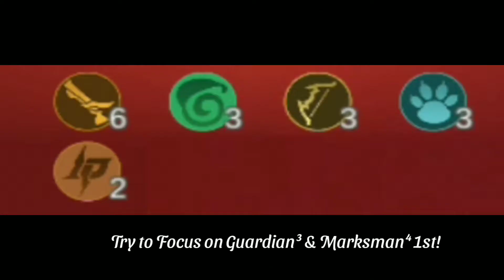This Magic Chess Synergy Is Insanely OP! | Best Magic Chess Synergy Ever | Win all magic chess Games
Also sorry My edits are not much good, I'm learning a bit by bit watching other Channels and trying my best to give you guys something entertaining to watch! I editing with my Mobile so it's take alot extra time really!

 Thank you all again please keep supporting 😍🥰😚
I will do a Skin Giveaway when I reach 1k hehe ❤️

"Freed~Destroy & Conquer!"😈

top global magic chess
magic chess best synergy guide 2021
magic chess top global strategy
best strategy for magic chess
kelvin gaming, COMBO TERBAIK MAGIC CHESS, COMBO ASSASSIN MAGIC CHESS, COMBO TERBARU MAGIC CHESS, COMBO TERKUAT MAGIC CHESS SAAT INI, KELVIN GAMING MAGIC CHESS, MAGIC CHESS
best magic chess combo mobile legends, world best magic chess mobile legends, mobile legends, mlbb, ml wtf, assassin dave, magic chess mobile legends, how to play magic chess mobile legends